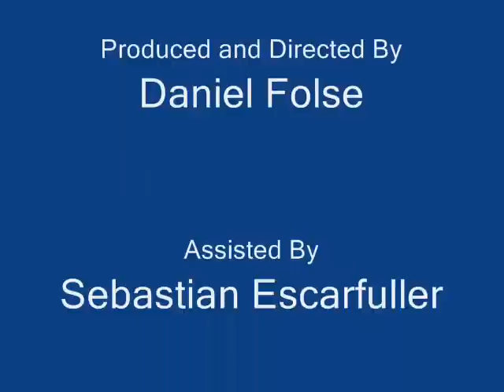Civics Election '08!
I made this commercial for our election we had in civics class this year, and in case you didn't realize this, the first person, Kelvin is the opposing President candidate